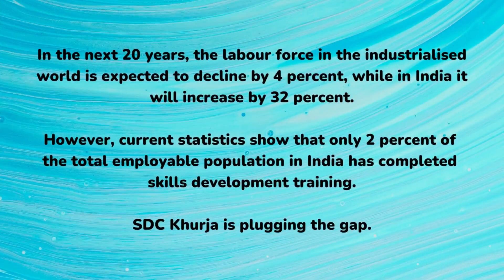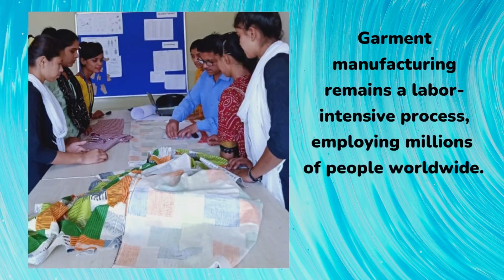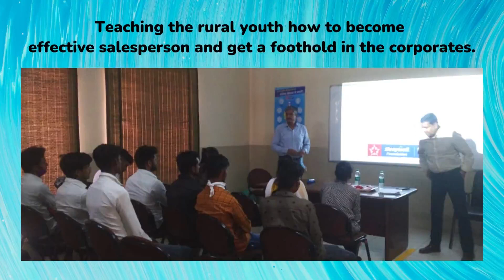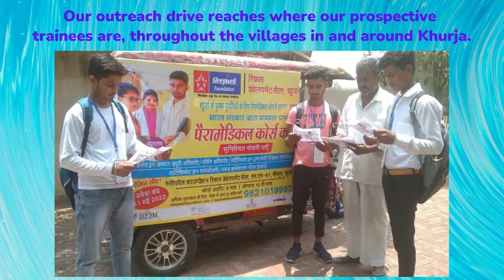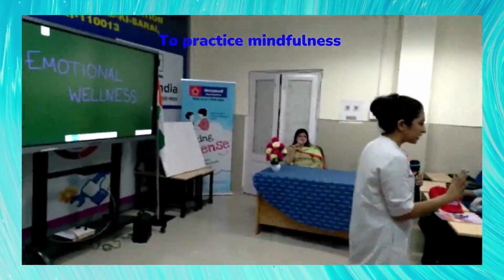"Happenings of the Week" at Sleepwell Foundation; 30 May-5 June 2022